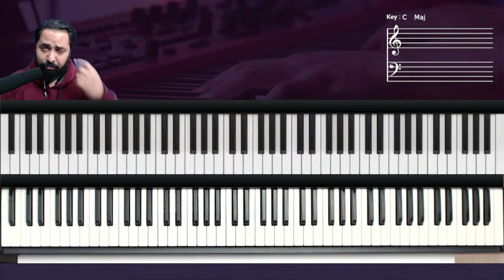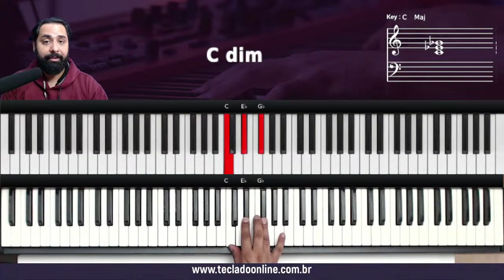Como montar acordes diminutos - Aula de Teclado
Acorde Diminuto no Teclado

como tocar acorde diminuto no teclado
como tocar
tocar teclado
dedilhado teclado
acordes teclado
acorde diminuto
diminuto